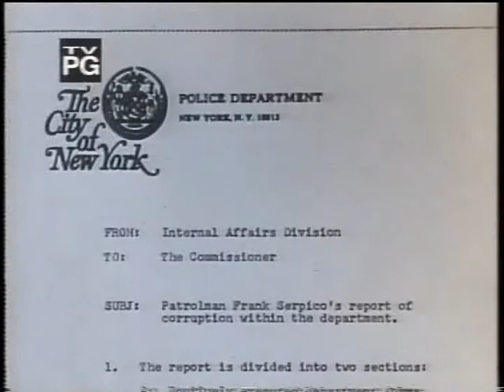Serpico Main Titles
Main title sequence from the short-lived series SERPICo starring David Birney